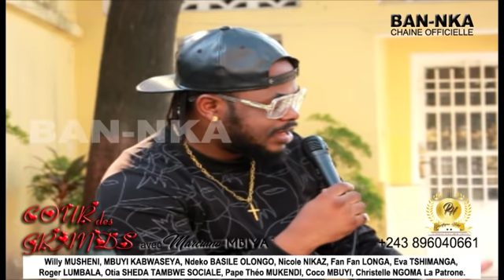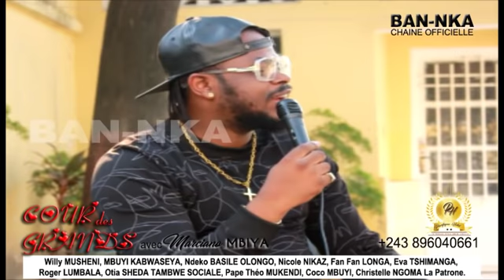MAKAMBU YA MAKASI EBANDI ARNAK ALONGWE LA TEAM DE WATA + APANZI BA SECRETS MOTO EPELI